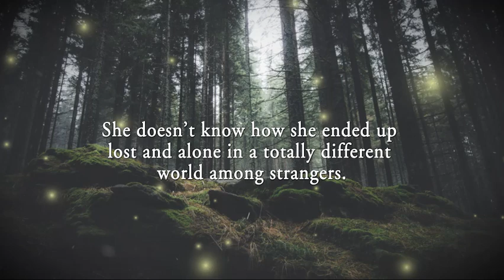Journey Through the Night by Marlene Crawley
Journey Through the Night

The Rescue

Marlene Crawley